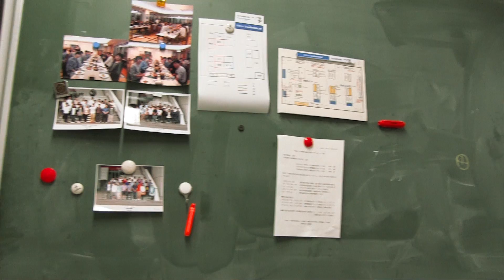Chemical Science Course @ Osaka University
Study in English @ Osaka University. The Chemical Science Course offers postgraduate students Master and PhD degrees in the wide scope of “Chemistry,” the center of science.